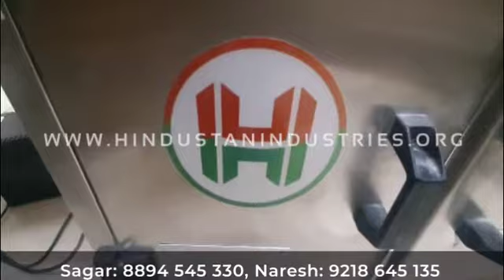Round Bottle Labelling Machine for Small Bottle Successfully Delivered at Delhi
🔵Round Bottle Sticker Labeling Machine Successfully Delivered Delhi💥💥

You don't have to manually measure your bottles and put your sticker/logos in them one by one any more!

🔵High Speed Machines
🔵Advanced Technology
🔵Premium Components
🔵Excellent After Sale Services & Support
🔵Quickest Delivery Time